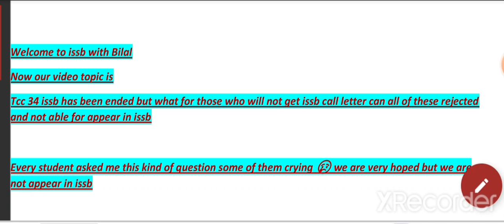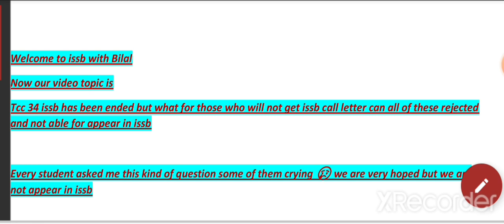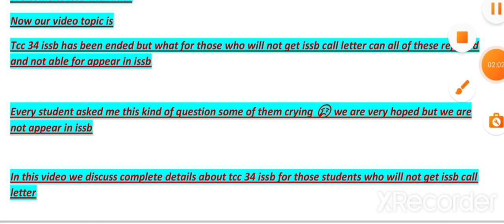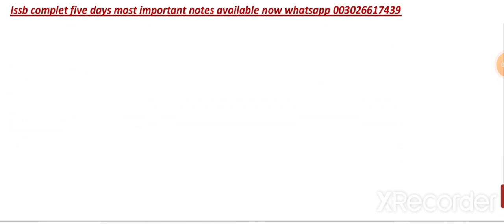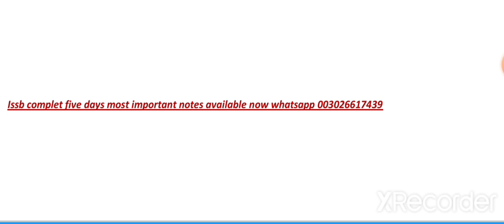Tcc 34 Issb is over 1aug, but what will to those who have not received the issb letter details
If you want to prepare Or if you want notes PAST PAPERS for

AMC PMA GDP PN CADET TCC DSSC ICTO ISSB SSC DSSC NAVY AIR FORCE PAK ARMY THEN CONTACT ON WHATSAPP

AND IF YOU WANT PROPER PREPARATION OR NOTES PAST PAPERS  PPSC PTS FPSC  NTS ANY SPECIAL OR ANY OTHER SUBJECT THEH CONTACT ON WHATSAPP

PAK ARMY NAVY AIR FORCE SOLIDER CLERK PROVOST AIRMAN AIRWOMEB COMMISSION NON COMMISSION ALL JOBS NOTES PAST PAPERS THEN CONTACT ON WHATSAPP

PAK ARMY NAVY AIR FORCE PIA PPSC FPSC NTS RANGERS FC SSG WAPDA , IT,MDCAT PMC PAID TEST KIPS STAR ACADEMY MATERIAL, ASF ,POLICE, all jobs notes past papers euthentic notes each and everything available now WhatsApp